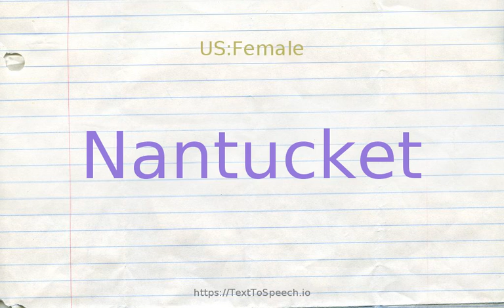How to pronounce nantucket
Nantucket definitions:
    (n): an island resort off Cape Cod; formerly a center of the whaling industry